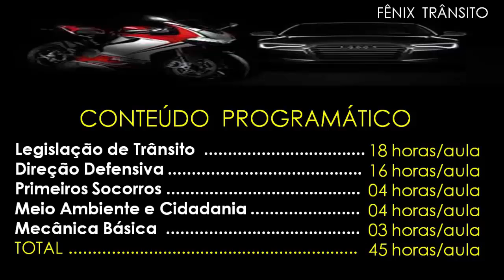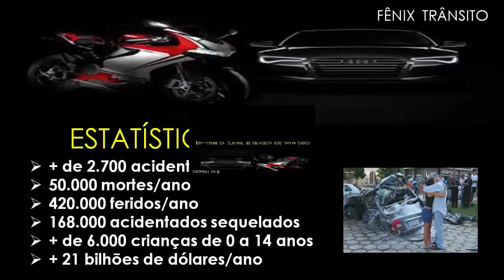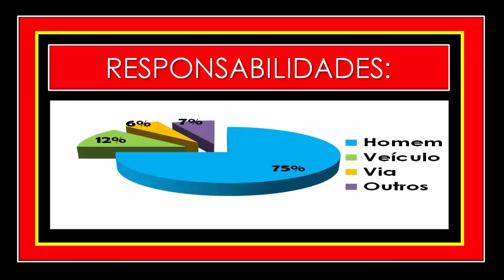DICAS PARA TIRAR A PRIMEIRA HABILITAÇÃO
Este vídeo traz a Introdução ao Curso Teórico para a 1ª habilitação. Tenha acesso ao curso completo de DIREÇÃO DEFENSIVA para a 1ª habilitação no canal Fênix Trânsito.